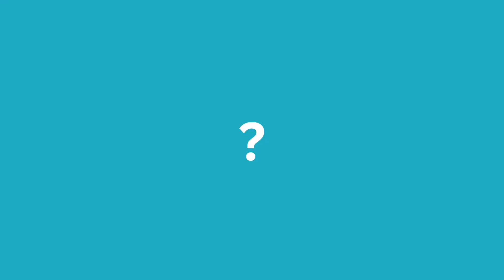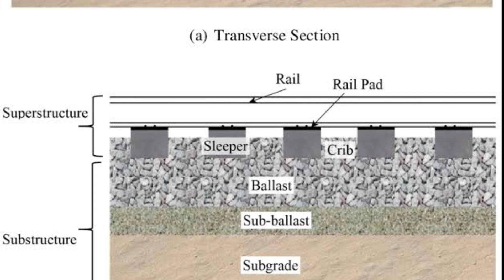The Secret Behind Railway Ballast | Why Do Train Tracks Have Rocks But Metros Don't?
Ever wondered why train tracks have those big rocks, but metro tracks look smooth and clean?

This video dives into the secret world of railway infrastructure! We'll unveil the surprising reason behind those stones, called ballast, and why metros don't need them.